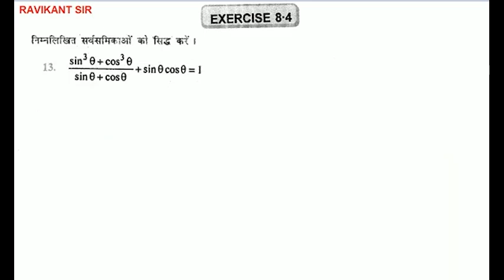निम्नलिखित सर्वसमिकाओं को सिद्ध करें।(sin^3 theta + cos^3 theta)/(sin theta + cos theta) + sin thet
निम्नलिखित सर्वसमिकाओं को सिद्ध करें।(sin^3 theta + cos^3 theta)/(sin theta + cos theta) + sin theta * cos theta = 1